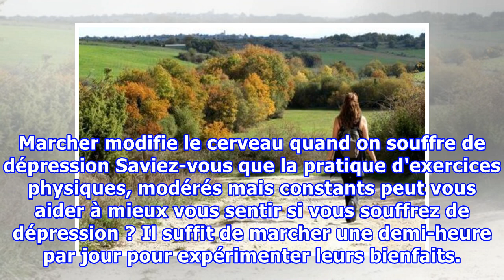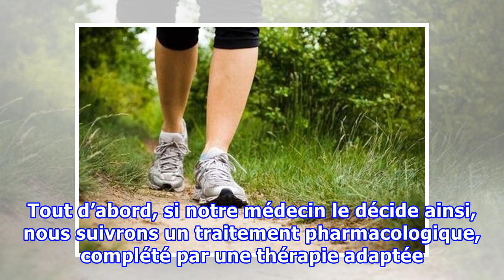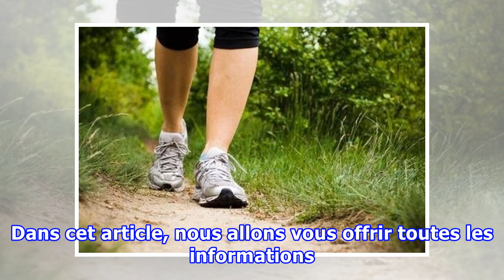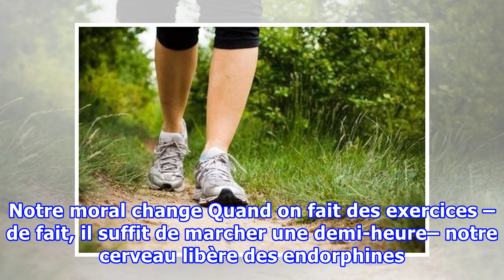Marcher modifie le cerveau quand on souffre de dépression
Marcher modifie le cerveau quand on souffre de dépression Saviez-vous que la pratique d'exercices physiques, modérés mais constants peut vous aider à mieux vous sentir si vous souffrez de dépression ? Il suffit de marcher une demi-heure par jour pour expérimenter leurs bienfaits. Quand vous souffrez...